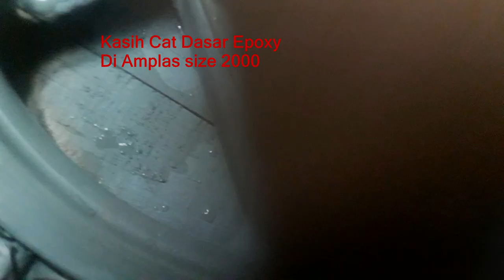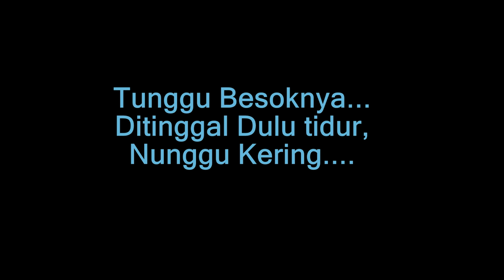Cara mengecat velg-Part 2 CIAMIS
pengecetan velg motor vario 125 tahap ke 2,
proses pengecetan di rumah saya,saya lakukan sendiri tepatnya di belakang rumah , silahkan kalian yg mau ngecet PM saya .

Dan follow instragram saya